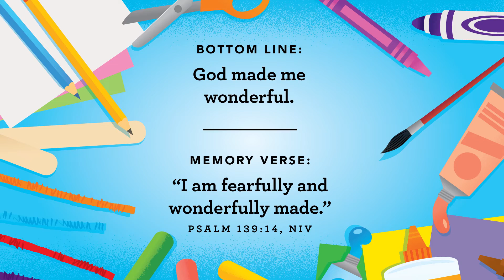Pre-K | Awesome Artist | 8.7.2022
Awesome Artist | Week 1 | Pre-K Experience with Ollie’s Wonder Clubhouse (August 2022)